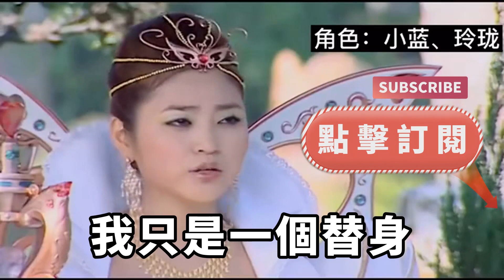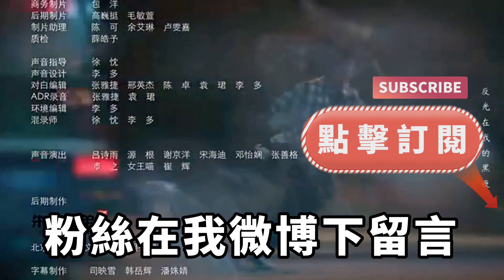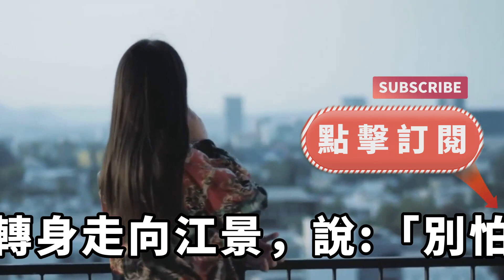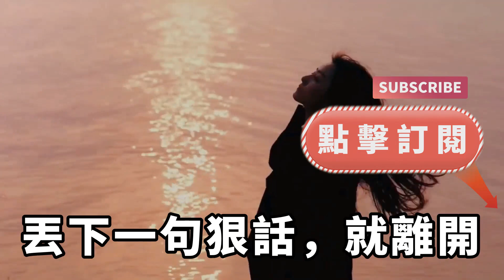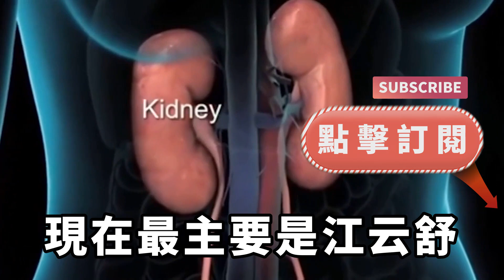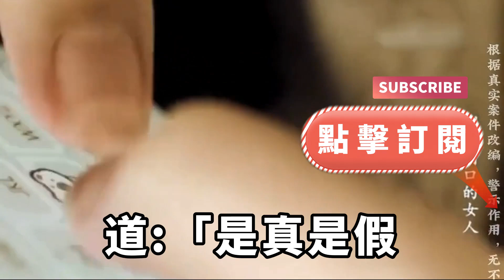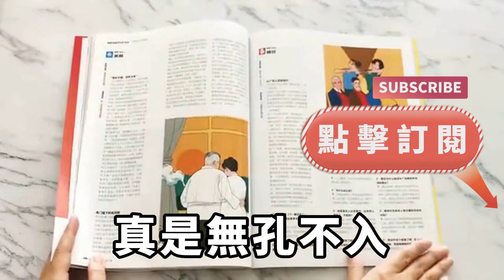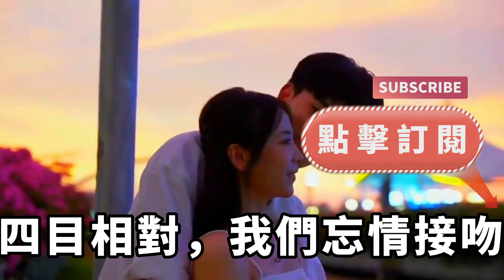妻子把我當白月光替身，白月光回國後，她轉頭就投懷送抱，不料我離開她走上人生巔峰，她又低三下四求我復合【淺談夕陽下】圍爐夜話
茶坊#情滿夕陽#深夜淺讀
下面是觀眾常看的視頻，歡迎點擊觀看